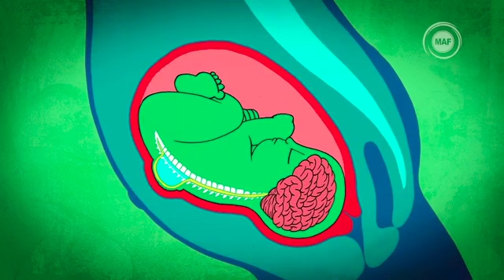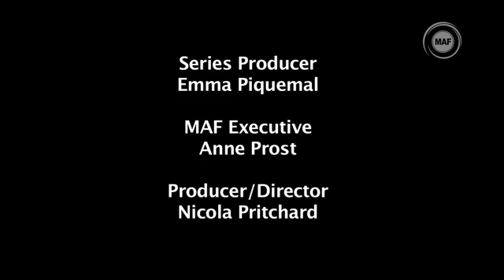Ki sa fanm ansent bezwen pou mange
Understanding healthy eating during pregnancy - Haitian Creole

This film explains how women can eat healthily during their pregnancy to ensure their own health and that of their child. This film is for use in community health education.

Kindly translated into Haitian Creole by our partners at Bethel Computers for Education.